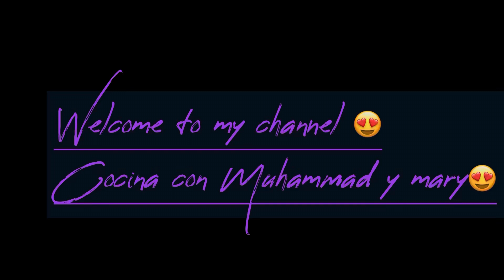FareWell 🎉 PartY with School Friends🥰😍😋youtube